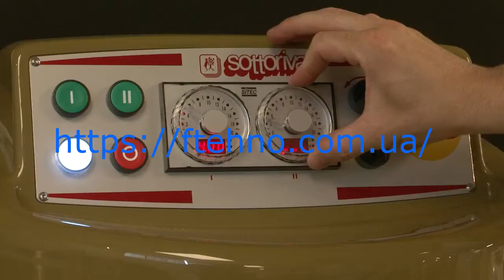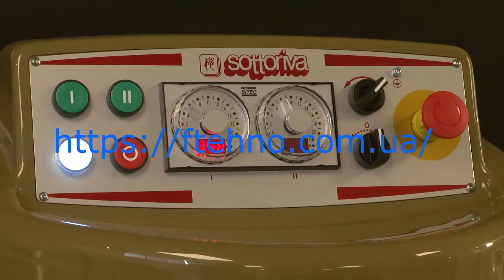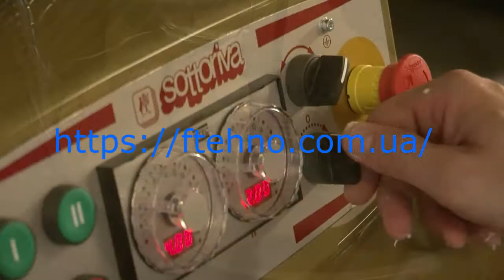Тістомісильна машина Sottoriva